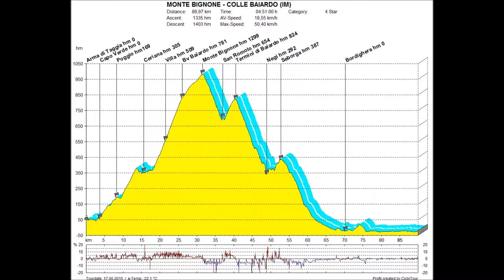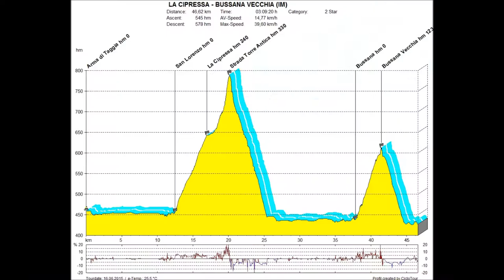MONTE BIGNONE – COLLE BAIARDO – LA CIPRESSA – BUSSANA VECCHIA (IM)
Ciclofototuriatica, su rilievi nel’ entroterra della provincia di Imperia.